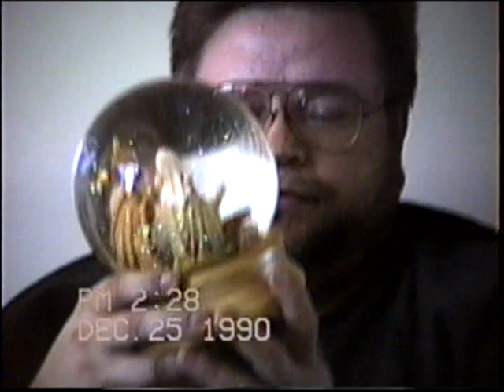Steph's 1st Xmas and Birthday